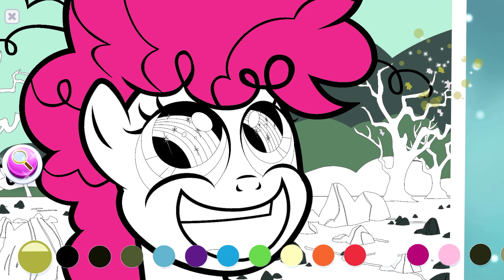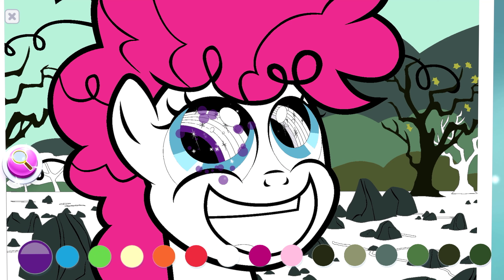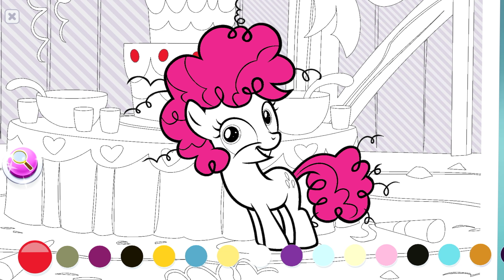My Little Pony Color By Magic - Epic Coloring & Decorate the Museum Part 53